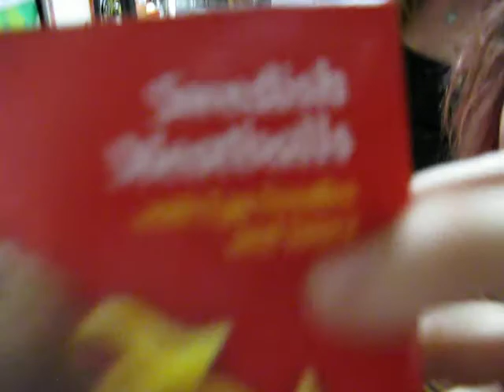cream sause with a brownie?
ok so they could int figure out wich one they wanted sooo me and my friend just played on it an it is soooo funny